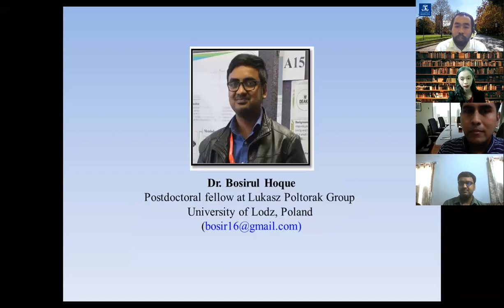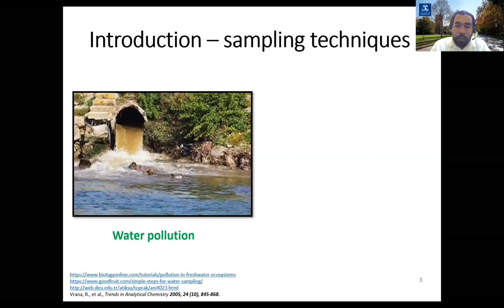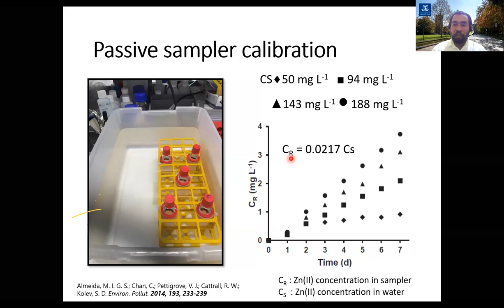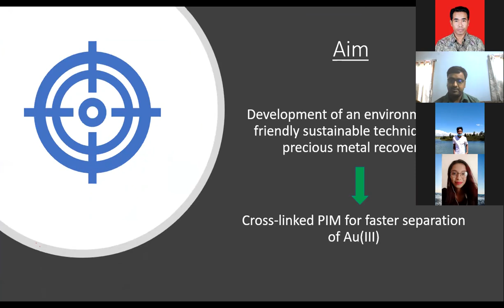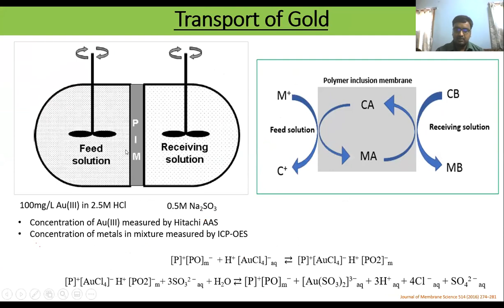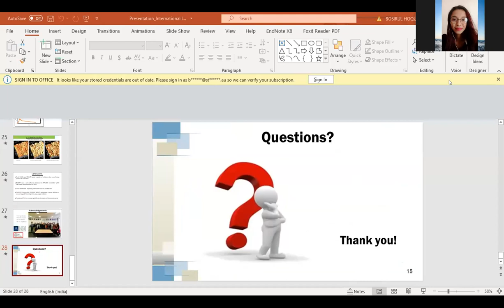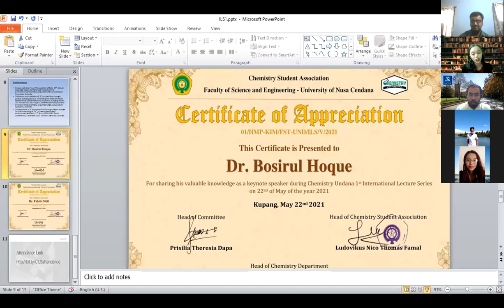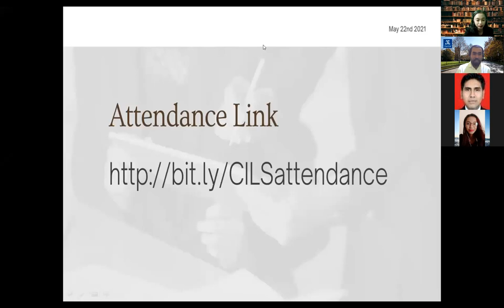Chemistry Undana First International Lecture Series Application of Polymer Inclusion Membranes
Chemistry Student Association, Department of Chemistry, Faculty of Science and Engineering, University of Nusa Cendana proudly presents the first International Lecture Series.

Membrane based technology has played significant role in analytical and environmental chemistry, particularly in the separation and detection of various chemical elements. Polymer inclusion membranes (PIMs) are relatively recently developed type of polymer-based liquid membranes that have been used in several application such as for sample separation, sample pre-concentration, electro-driven extraction, and have also been incorporated into on-line and automated analysis systems. More recently, PIMs have been applied in other analytical and environmental chemistry purposes such as recovery of precious metals from electronic waste and passive sampling of environmental pollutants. The first series of Chemistry Undana International Lectures is therefore focused on the current use of PIMs in the separation of precious metals and monitoring of environmental pollutants. Dr. Bosirul Hoque, recently appointed as a postdoctoral fellow at Lukasz Poltorak Group, University of Lodz, Poland, will present his talk about the application of PIMs for enhanced gold recovery from electronic waste. Dr. Fidelis Nitti, recently completed his PhD from the school of chemistry, the university of Melbourne, Australia, will be talking about PIM based passive samplers for monitoring of environmental pollutants.

Facebook : Himapro Kimia Fst Undana